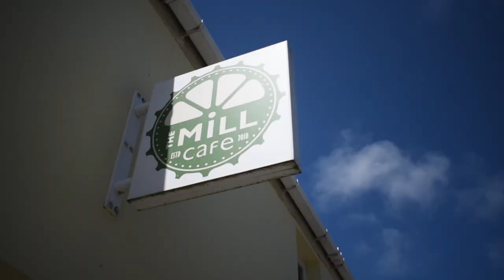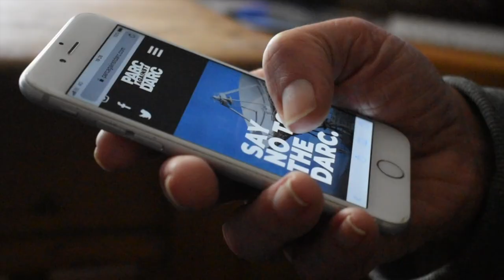Pembrokeshire against DARC radar The Trailer